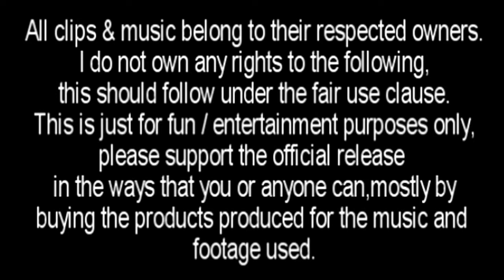Naruto - Blood Is Thicker Than Water AMV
Song: Blood Is Thicker Than Water By Black Label Society.
Anime:Naruto.

All clips & music belong to their respected owners.No money is being made from the following,This/these video(s) are made for at least mash-up.purposes.I do not own any rights to the following,this should follow under the fair use clause.This is just for fun/entertainment purposes only, please support the official release in the ways that you or anyone can,mostly by buying the products produced for the music and footage used.